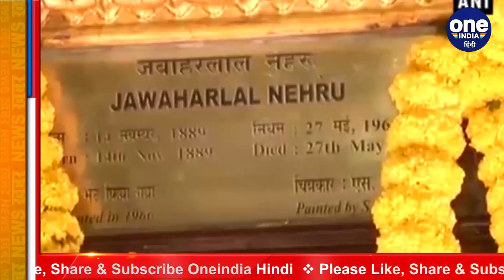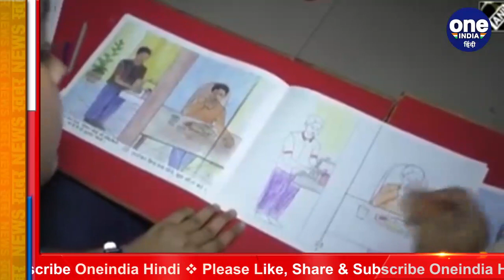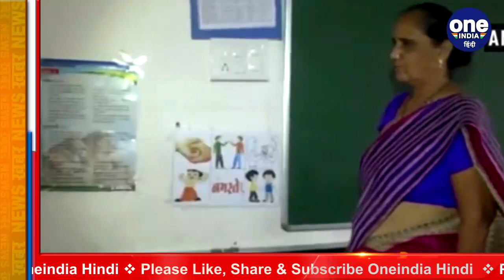Children's Day 2020: बच्चों की परवरिश में अच्छे संस्कार को ऐसे दें प्राथमिकता | वनइंडिया हिंदी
We hear so much these days about how important it is that parents instill good values in their children. The truth is that if parents don’t accept this responsibility, then the void may be filled by negative forces in our culture that do not support healthy morals and ethics for our families. The more aware parents are of their own values, the clearer they will be in expressing them and communicating them to their children.
पंडित जवाहर लाल नेहरू का जन्म 14 नवंबर 1889 को इलाहबाद में हुआ था। उनके जन्मदिन को बाल दिवस के रूप में मनाया जाता है। नेहरू जी का बच्चों से बड़ा स्नेह था और वे बच्चों को देश का भावी निर्माता मानते थे। बच्चों के प्रति उनके इस स्नेह भाव के कारण बच्चे भी उनसे बेहद लगाव और प्रेम रखते थे और उन्हें चाचा नेहरू कहकर पुकारते थे। यही कारण है कि नेहरू जी के जन्मदिन को बाल दिवस के रूप में मनाया जाता है। बाल दिवस का मतलब एक दिन बच्चों के प्रति महज जागरुकता पैदा करना नहीं है, बल्कि बच्चों के पालन-पोषण के प्रति सोच को विकसित करना है.